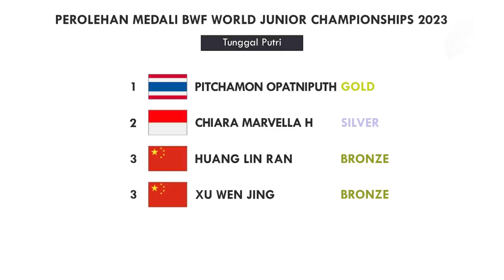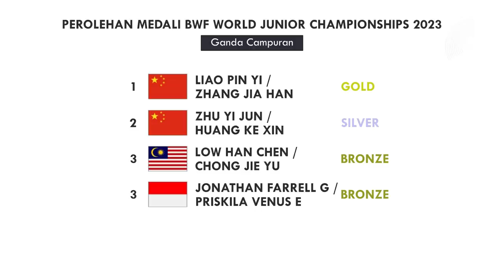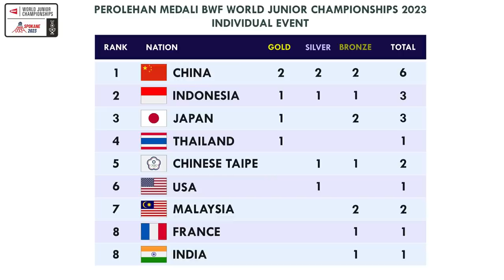Hasil Lengkap Final Kejuaraan Dunia Junior 2023 BWF World Junior Championships (WJC) 2023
Hasil Lengkap Final BWF World Junior Championships (WJC) / Kejuaraan Dunia Bulutangkis Junior 2023. Alwi Farhan Berhasil Menjadi Juara Dunia Junior 2023. Chiara Marvella Handoyo Berhasil Menjadi Runner Up Juara Dunia Junior 2023. Jonathan Farrel Gosal/Priskila Venus Elsadai Berhasil Meraih Medali Perunggu